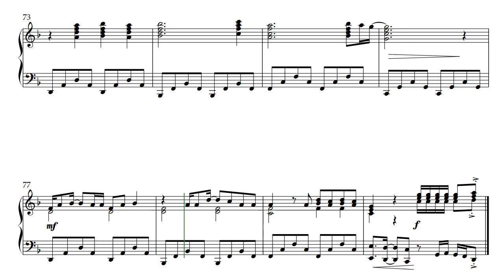Taylor Swift - Haunted | Advanced Piano Solo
This arena rock song by Taylor Swift is arranged for the advanced solo pianist. It is in the original key of D minor and follows the same roadmap as Taylor's Version. The left hand requires stride playing, while the right is split into two voices and contains larger chordal sections. Thoughtful dynamics have been included throughout. This makes an excellent addition to your popular repertoire!

The PDF download includes an individual part for piano, formatted on 5 pages.